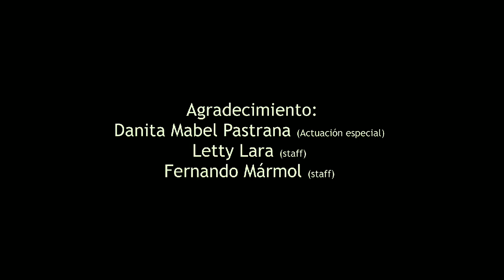RAMMSTEIN - MEIN HERZ BRENNT // RAMMLIED FT. ALICE MORRISON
Mein Herz Brennt (Piano Versión) // Rammlied Ft. Alice Morrison

Voces:

Andrea Muñoz
Daniel Escobar

Música y Realización:
Anthony Mantilla (Teclado)
Fernando Mármol (Grabación y Mezcla)
Letty Lara (Rodaje y Producción)

Agradecimientos especiales:
Danita Mabel Pastrana